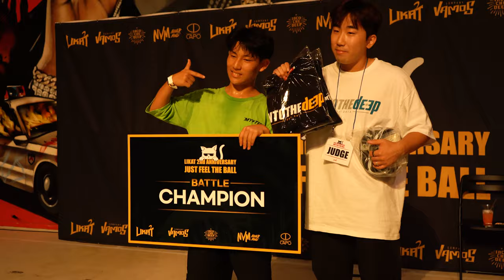LIKAT 2nd anniversary party official video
LIKAT 2nd anniversary party official sketch video

Filmed : JaeYoon Park

Edited : Hylee

⚽ | About Us
Flair20TV is an online football freestyle channel covering the biggest events around the world featuring battle footage, raw training clips and freestyle cyphers, panna, interviews & more.

Capturing the essence of the freestyle culture.